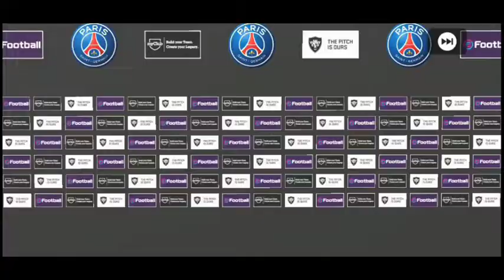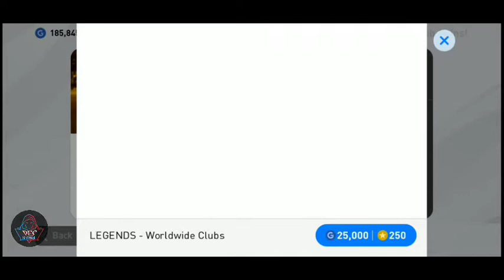800K+ GP SPENDING ON LEGENDS WORLDWIDE CLUBS BOX DRAW - CHRISTMAS SPECIAL - PES2020 - PES IS SAVAGE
ABOUT THIS VIDEO : 800K GP SPENDING ON LEGEND BOX DRAW

🤞If This Video Will Impress You Then Give A
___________THANKS___________

Credits-
Musics:
1: FLASHES (NIVIRO)
2: HYMN OF THE WEEKEND(COLDPLAY)
3:SENORITA

You can Also Check My Other Gaming Stuff's-

Coming Soon😁

Authentic football action!

We've also added a number of licences from various club and national teams, including official leagues such as Italy's Serie A TIM and Serie BKT. You now have more options than ever before to build your team of international superstars.

A number of new legends are set to join the ranks alongside all-time favourites Maradona, Batistuta and Kahn, as well as exclusive legends like Beckham, Zico and Totti.

Players who have performed well during weekend matches will appear in the game as Featured Players. These special versions have increased ratings, unique card designs, and in some instances additional skills. Starting in PES 2020, you can also expect to see national team Featured Players make an appearance throughout the season.